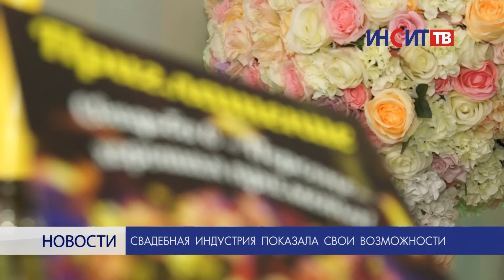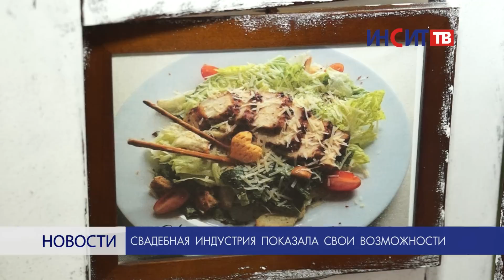Свадебная индустрия показала свои возможности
Необычная по формату и содержанию. В Копейске впервые прошла свадебная выставка. Свои уникальные предложения на рынке свадебной индустрии представили более 20 участников из Копейска и Челябинска.